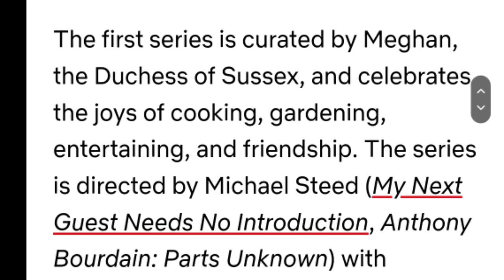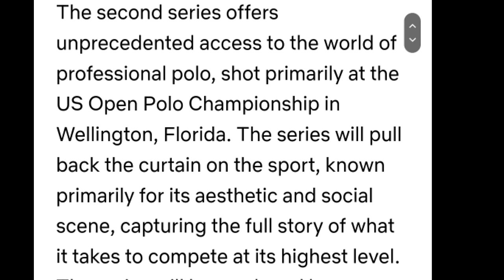Harry and Meghan's BIG Plans!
Prince Harry and Meghan Markle have a big year ahead of them following the anouncement two new Netflix shows AND the launch of a erm... Jam.